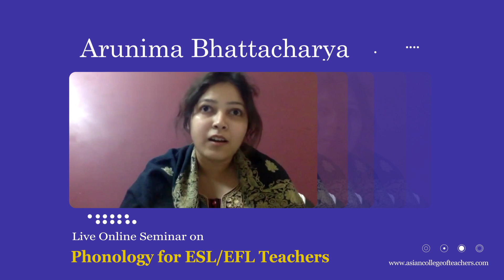Live Online Seminar on Phonology for ESL/EFL Teachers | Arunima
Meet Arunima Bhattacharya, she has recently attended our International Live Online Seminar on Phonology for ESL/EFL Teachers.

If you're also interested in teaching abroad or online then you can get a free preview of our live online workshops here: